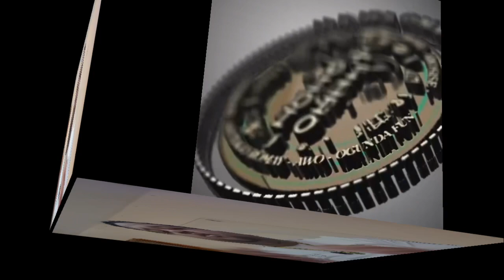Odun Iwori Bosa (Consejos del Odu)